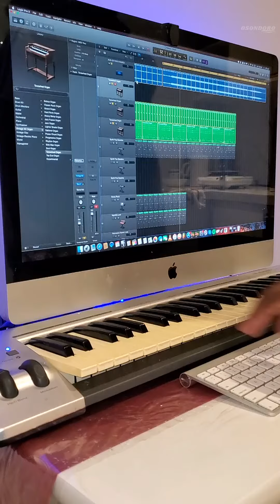Me 12 years ago @Real Brothers.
Realbrothers| By Bockey Rukoro

⬇︎⬇︎Some Of Our Unreleased Tracks, Here⬇︎⬇︎